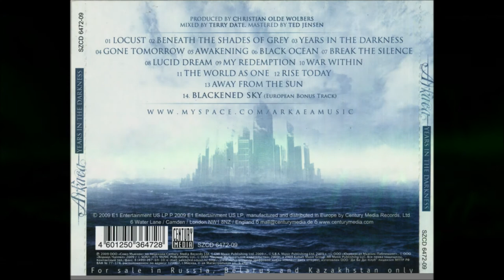𝒜𝘳𝘬𝘢𝘦𝘢 ''War Within'' [+ news 2020] [Groove Metalcore]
𝗪𝗜𝗟𝗟 𝗕𝗘 𝗥𝗘𝗠𝗢𝗩𝗘𝗗 𝗪𝗛𝗘𝗡 𝗢𝗪𝗡𝗘𝗥𝗦 𝗪𝗔𝗡𝗧. Groove Metal \ Metalcore band from California, US, formed in 2008 featuring members from Threat Signal and Fear Factory.

Album ||| Years In The Darkness
Year ||| 2009
Status ||| Active

In December, 2019 Guitarist Wolbers noted in an Instagram post that he started working on a new Arkaea album, but drummer Herrera would be "too busy" to contribute.